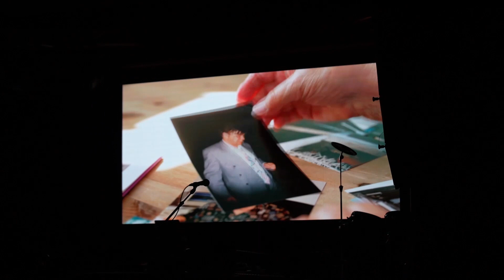Gut für Wismar: Erfolgreicher Unternehmer Thomas Agerholm feiert 65. Geburtstag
Am 9. September 2023 feierte der Unternehmer und Stiftungsgründer Thomas Agerholm seinen 65. Geburtstag in der Markthalle der Hansestadt Wismar. 230 Gäste aus Politik und Sport, aus Verbänden und Vereinen, Familie, Freunde und Partner waren eingeladen. Die Agerholm-Stiftung schüttet jedes Jahr zehntausende Euro für Vereine in Wismar und Agerholms Heimatstadt Glückstadt.